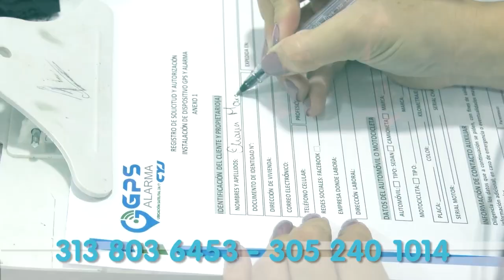ENVÍAN A LA CÁRCEL A INTEGRANTE DE LA ETNIA ARHUACA, PRESUNTO RESPONSABLE DE HABER ACCEDIDO SEXALM